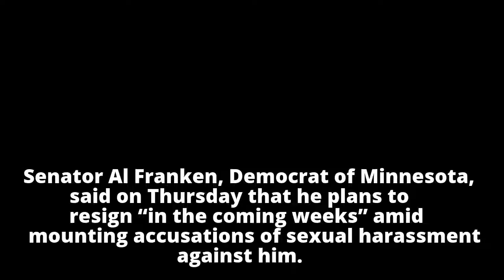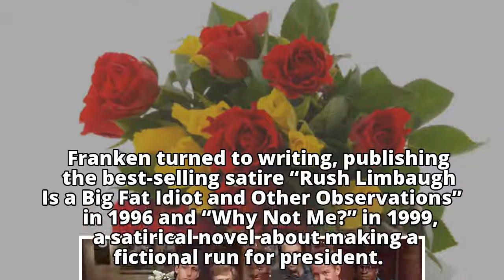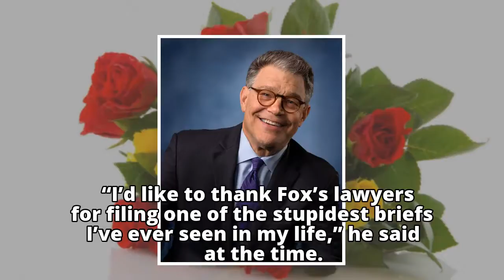Al Franken: From ‘Saturday Night Live’ to Congress